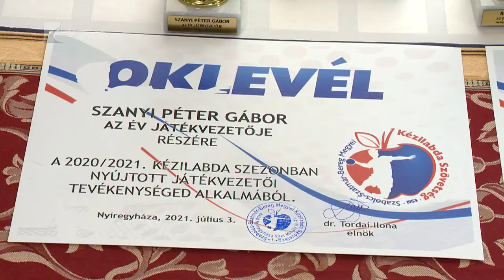Szakmáztak a kézilabdázók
Három forgatókönyvvel is készül a Magyar Kézilabda Szövetség a 2021/22-es idényre, a cél az, hogy sem utánpótlás, sem felnőtt bajnoki meccsek ne maradjanak el.
Ez a megyei szövetség által tartott szakmai napon hangzott el, amelyen díjazták az előző szezon legjobbjait és a jubiláló sportembereket.